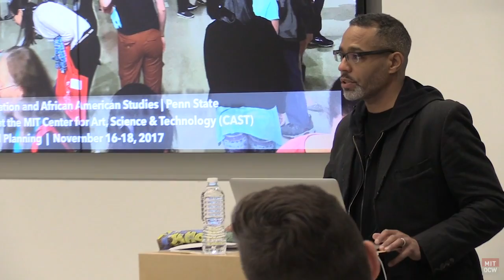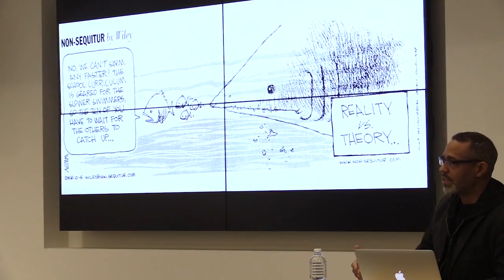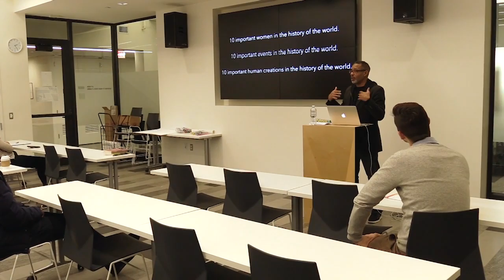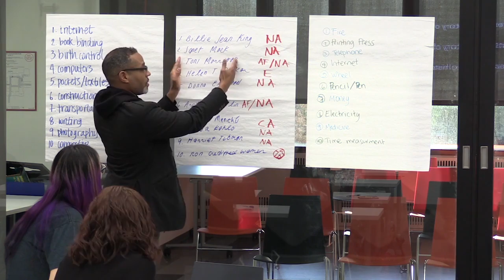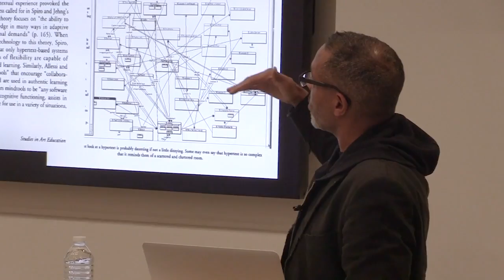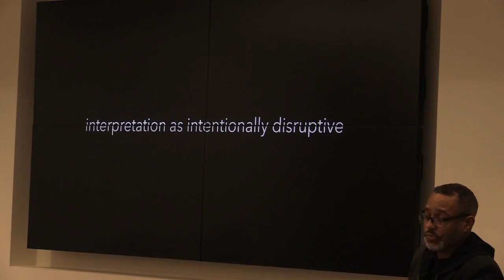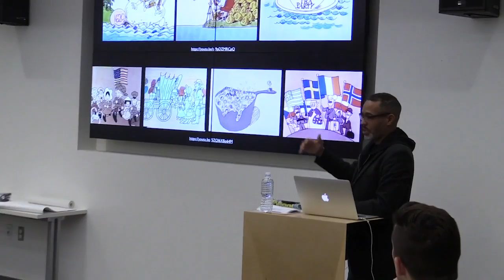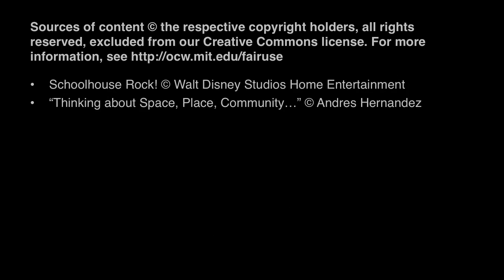When Curriculum Becomes Art Practice: Art Education as Engagement with the World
MIT RES.11-002 Intentional Public Disruptions: Art, Responsibility, and Pedagogy, Fall 2017
Instructor: B. Stephen Carpenter II

In this video, visiting artist B. Stephen Carpenter II focuses on how educators can disrupt traditional pedagogical models to engage learners with social issues and lived experience.